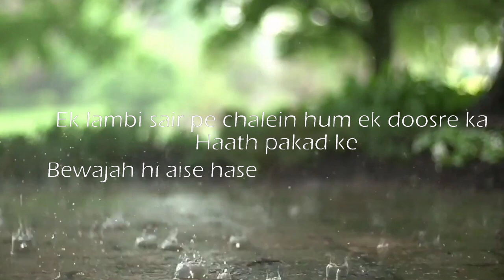Aisa Ho Sakta Hai Kya🤔|| Pyar Bi Na Ho💔 || Someone Special || Lines for special person#jk11wale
My Instagram 👇👇 I'm on Instagram as @gourav__sharma__7. Install the app to follow my photos and videos.